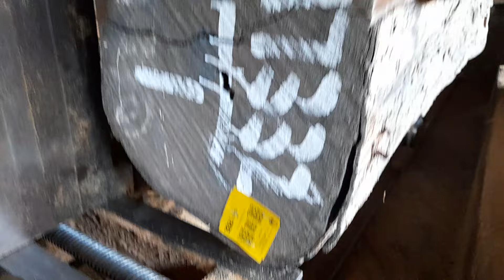Test Keberuntungan 🤣 Beli Kayu Jati Perhutani TPK Blora Jati Hara Bolong Boleng Harga Dlosorrr...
Untung apa Buntung ya Guys?😄😁🤣